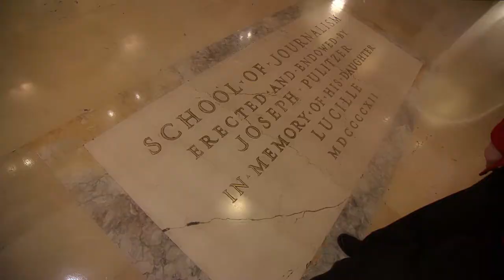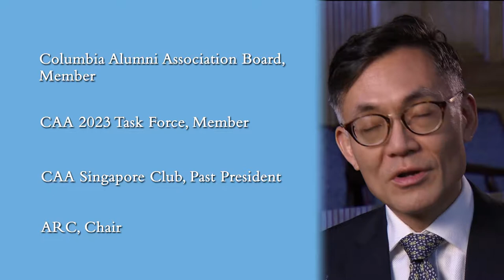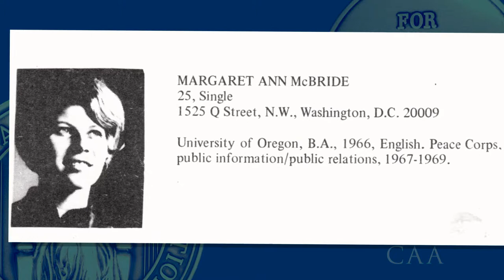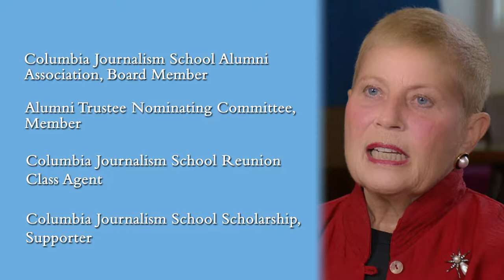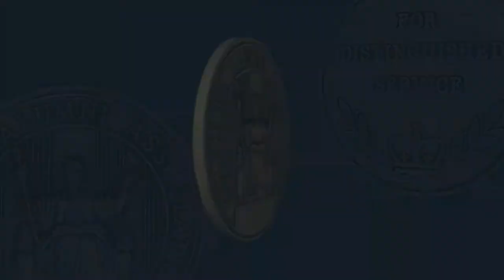Alumni Medalists - Gala Video Part Three